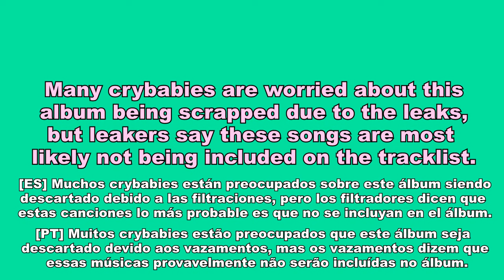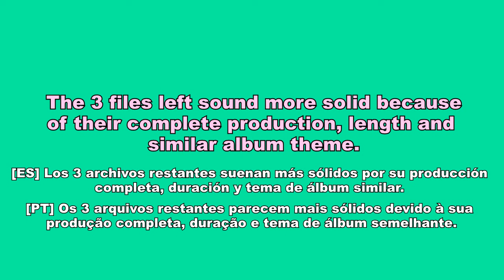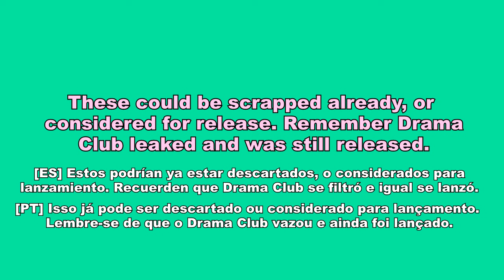MM3 LEAKED? All You Need To Know About Melanie Martinez's Upcoming Album | mel's corner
MM3 LEAKED? All You Need To Know Regarding Melanie Martinez's Upcoming Album